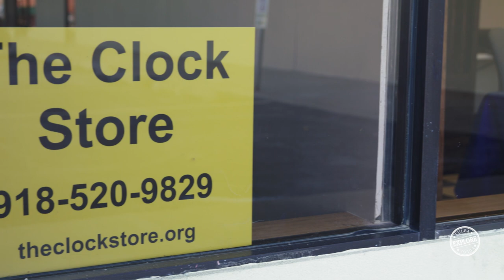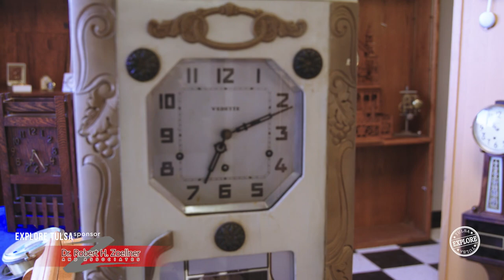The Clock Store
The Clock Store service, repair, buy and sell all kinds of clocks including electric and battery clocks.

Explore Tulsa features the people, places and events that make us proud to call Tulsa home.